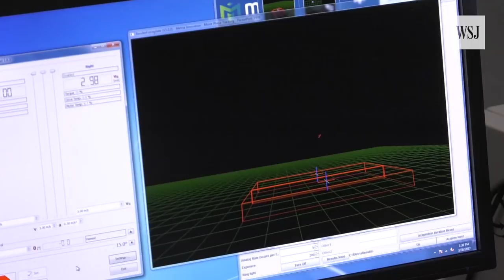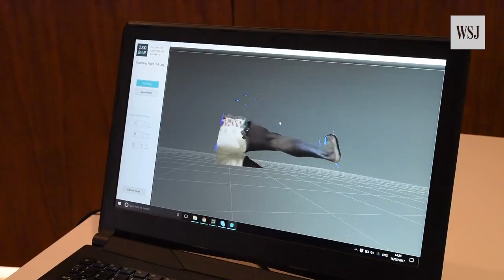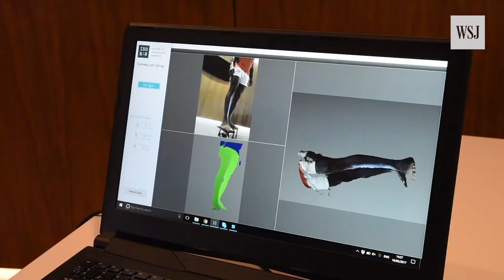Compression Tights: Do They Help Your Running Game?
Some believe they're effective, but can compression tights help runners go farther or faster? The evidence is mixed. A new study casts doubt on the clothing's claims. Dipti Kapadia reports. Photo: The Ohio State University Wexner Medical Center